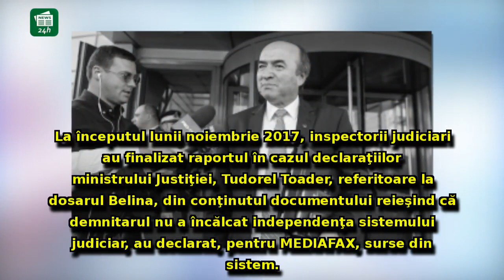ULTIMA ORĂ: Victorie pentru Tudorel Toader la CSM. Decizia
ULTIMA ORĂ: Victorie pentru Tudorel Toader la CSM. Decizia de încălcare a independenţei justiţiei, revocată